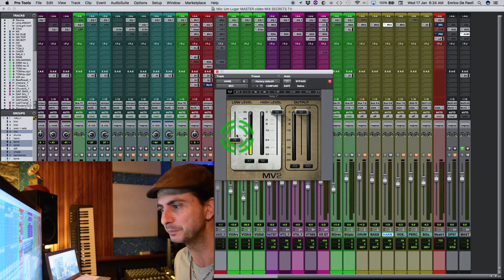Inflando a MIX e MASTER com o plugin WAVES MV2 teaser (Portugues) - Mix Secrets TV - Enrico De Paoli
O engenheiro de música premiado com múltiplos GRAMMY® Awards, mostra de uma forma extremamente simples, como engordar o timbre de QUALQUER mixagem e masterização, qualquer track, eletrônico ou acústico, com o uso de um único plugin. Os exemplos são dados com captura da tela no estúdio do engenheiro de música, e com o áudio em altíssima qualidade, em instrumentos separados como bateria, baixo, violões e vocais, assim como um processamento no master da mix final. Sempre mostrando o comparativo do ANTES com o DEPOIS.  Assista com bons headphones ou no seu estúdio! Esse video-tutorial vai mudar o volume e impacto do som de suas produções sem aquela sensação de compressão e achatamento da música.